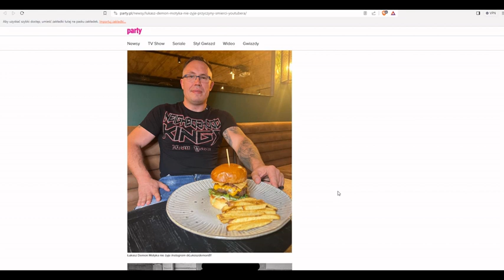Zapis 140 - Świętej Pamięci Demon I Postępujące Zidiocenie.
1. Ten kanał przeznaczony jest wyłącznie dla widzów dorosłych.